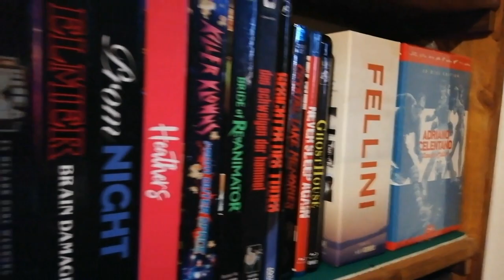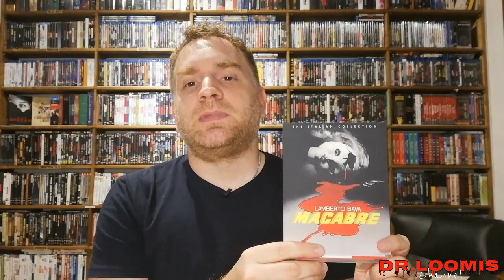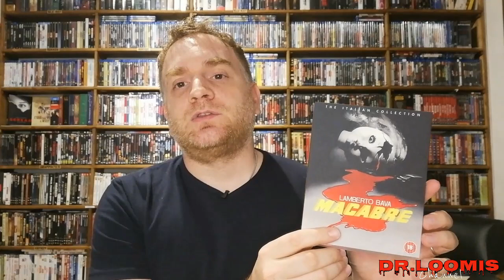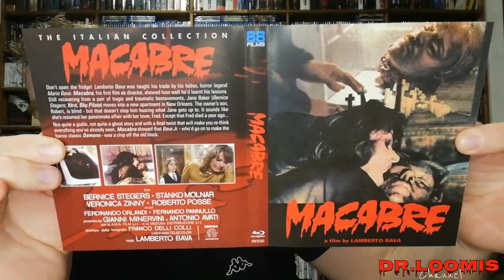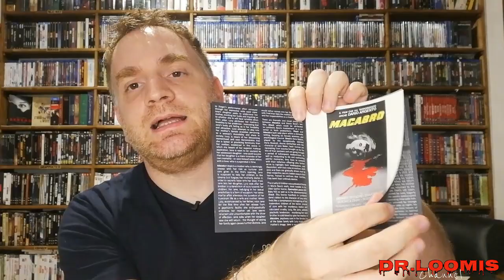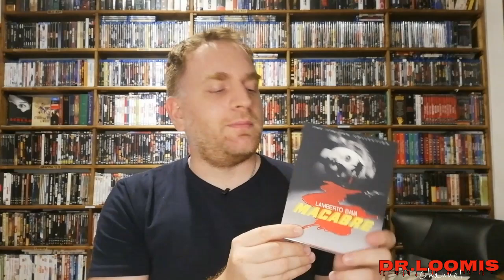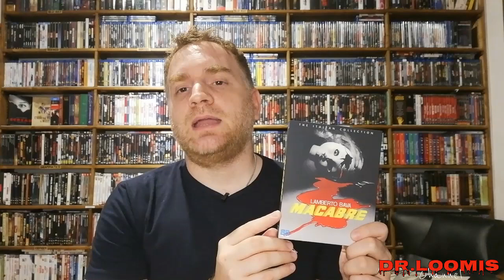"MACABRO" (88Films Import Blu-ray Unboxing)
Edizione Import con audio Italiano (Limitata con Slip) regia di Lamberto Bava

LINK PER L'ACQUISTO:

MACABRO (Blu-ray Slip Edition)